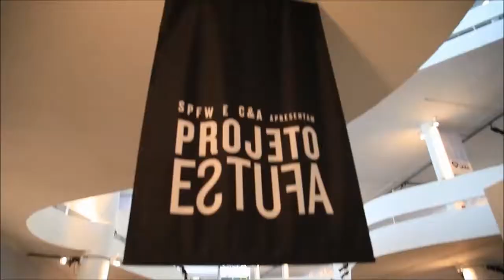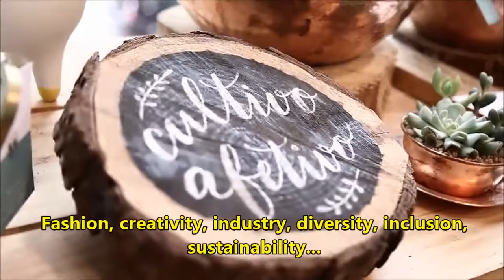SEBRAE SPFW Vale da Seda SUB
SPFW N43 Vale da Seda no Projeto Estufa / IN MOD, C&A e SEBRAE